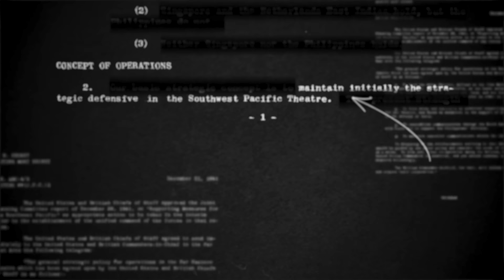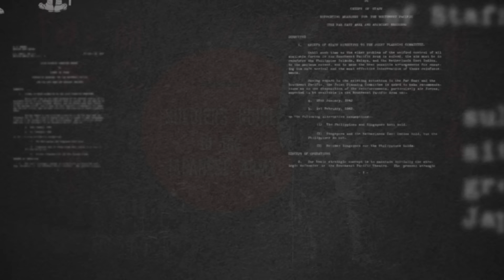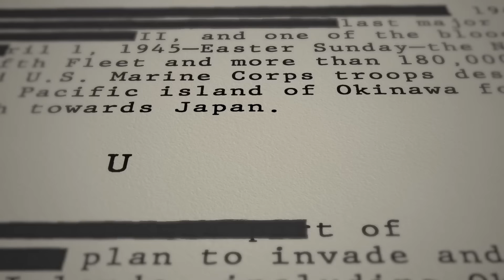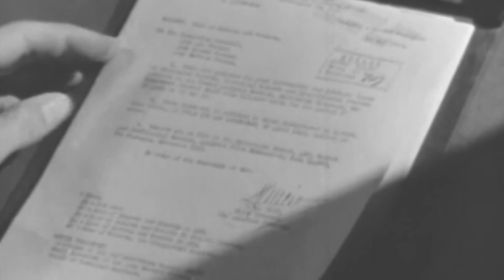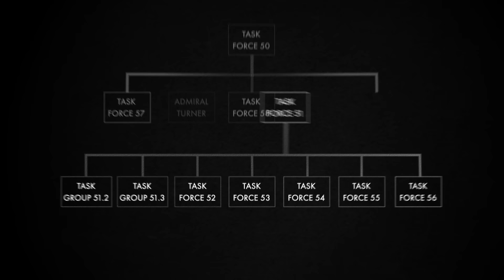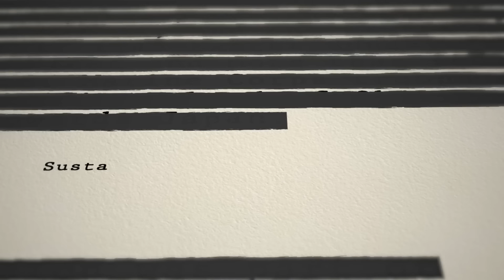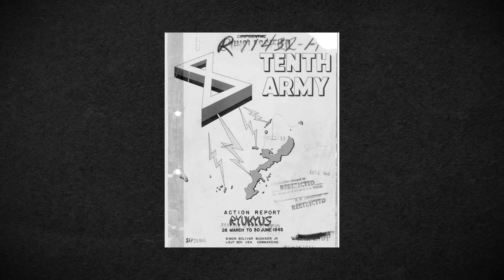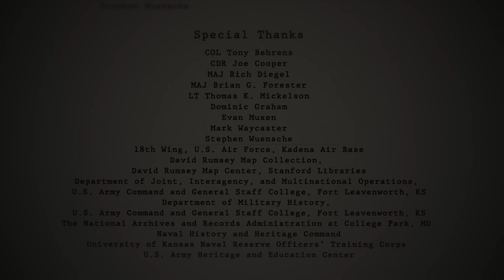Okinawa 1945: Planning Operation ICEBERG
On 1 April 1945, U.S. forces invaded the Japanese home island of Okinawa. It was the largest joint amphibious assault mounted during World War II in the Pacific Theater. The invasion of Okinawa was the culmination of three years of operations in the Pacific against Imperial Japan. The film explores the planning and preparation for Operation ICEBERG from September 1944 to 1 April 1945.

“Okinawa 1945: Planning Operation ICEBERG” examines the U.S. Army operations process as well as planning by echelon from field army, corps, and division with special emphasis on current Joint doctrine. This film is the first in a two-part series covering Operation ICEBERG and the U.S. Tenth Army’s securing of Okinawa.

Chapters:
Introduction – 0:08
Title Screen – 3:02
The Strategic Situation – 3:08
The Ryukyus – 8:27
U.S. Forces – 17:59
Operational Plan – 23:30
Shaping and Sustaining Operation ICEBERG – 31:20
Plan for Ground Operations – 39:47
L-Day – 46:17

Doctrine:
Operations Process (ADP 5-0) – 6:00
Six Steps of Assessment (ADP 5-0) – 6:45
Intelligence Process (ADP 5-0) – 9:20
Operational Environment (JP 3-0) – 9:40
Intelligence Preparation of the Battlefield (ATP 2-01.3) – 10:05
Decisive Point (JP 5-0) – 11:10
PMESII-PT – 11:32

ASCOPE – 11:56
Joint Task Force (JP 3-33) – 24:30
Joint Area of Operations (JP 3-33) – 25:20
Operational Control (JP 3-33) – 25:50
Administrative Control (JP 3-33) – 26:10
ARFOR (FM 3-94)– 26:19
Tactical Control (JP 3-33)– 27:33
JFMCC – 27:56
Shaping Operations (ADP 3-0) – 32:13
Sustaining Operations (ADP 3-0) – 36:50
Airspace Control Authority – 37:35
Field Army (FM 3-94) – 40:05
Multi-domain Fires (FM 3-94) – 42:52
Corps Operations (FM 3-94) – 44:00
Division (FM 3-94) – 44:26